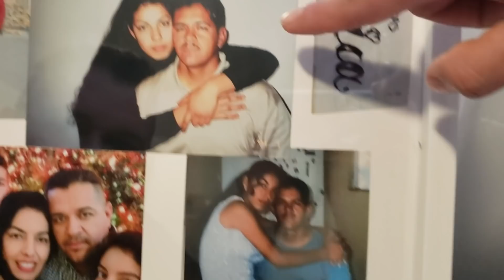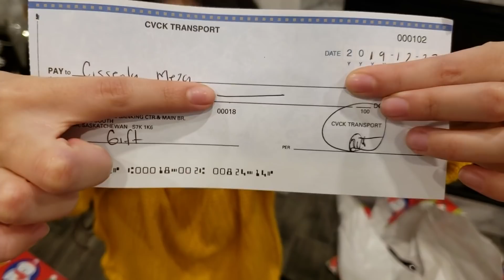INTERCAMBIO NAVIDEÑO CVCK!!! // SASKATOON, CANADA // VLOG# 91